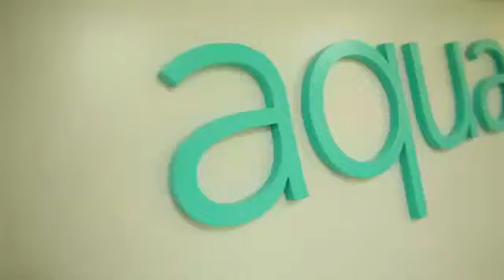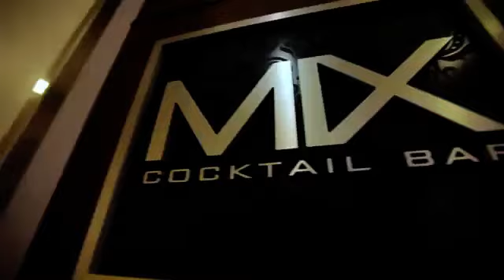Flying or Cruising | Sea the Difference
Most people travel to escape stress and to relax.
Once you are onboard...leave your stress behind and grab a cocktail & relax.
Your holiday begins now!
Make it happen. book today